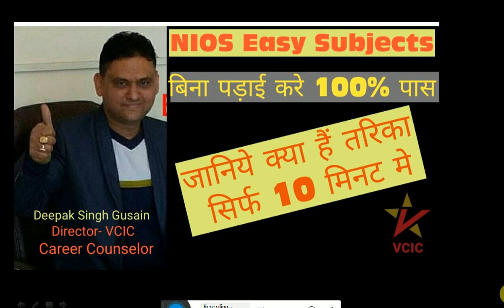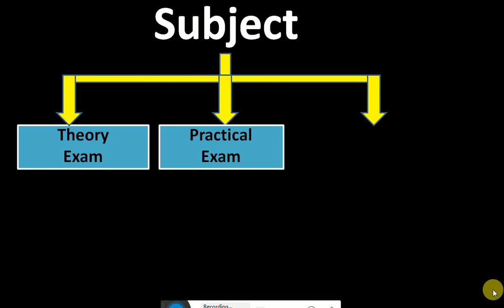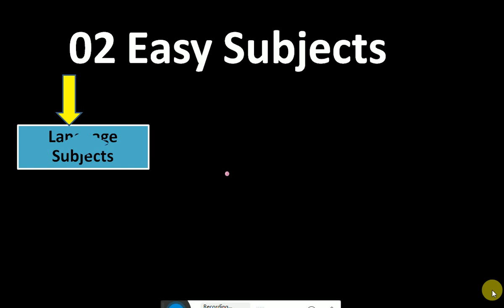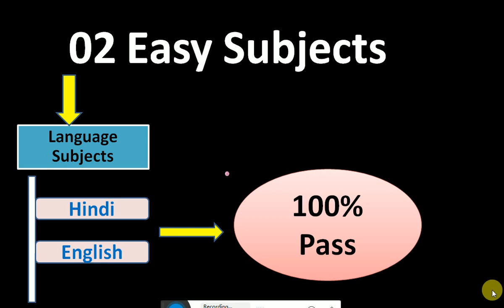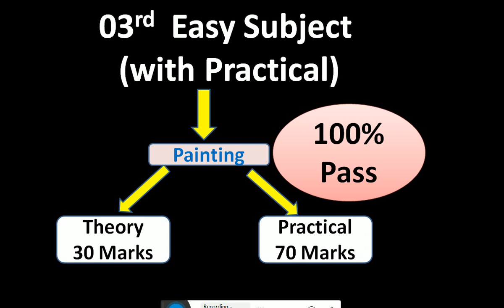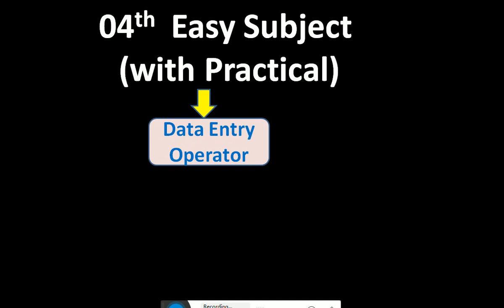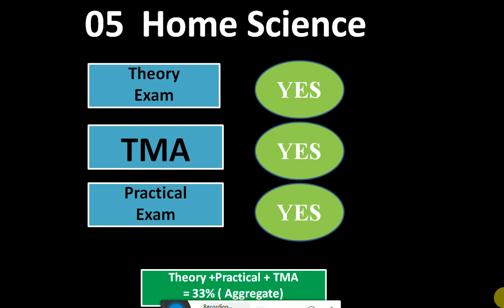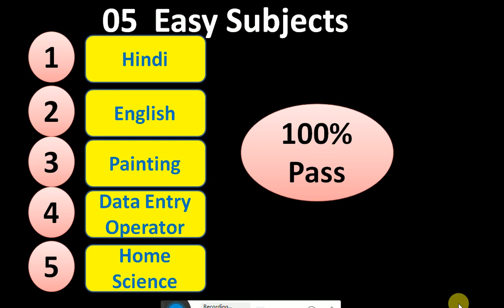NIOS Easy Subjects. 100% Pass.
1. Solved NIOS Practical File in PDF form

2.Solved Handwritten TMA for April/Oct 2024

3.Solved Important Questions with Answers
Class XII ( English Medium ) :

4.Chapter Wise Important Questions

5.NIOS Latest New Syllabus effective From April 2024 examination

7.
8.
9. NIOS TMA RECEIPTS :
11. TMA ONLINE SUBMIT SERVICE

15. Useful Videos.

16. Follow us for more

VCIC GURUJI